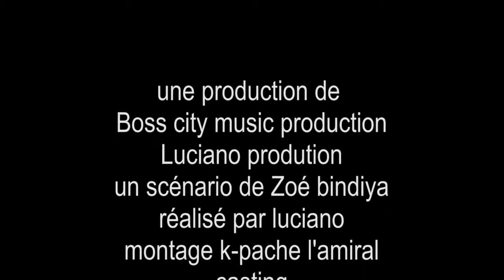Black gang le retour ( by k-pache l'amiral / Boss city music production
Ne jamais mettre main sur les enfants à autrui car tu sais pas de quoi peut être fait le retour